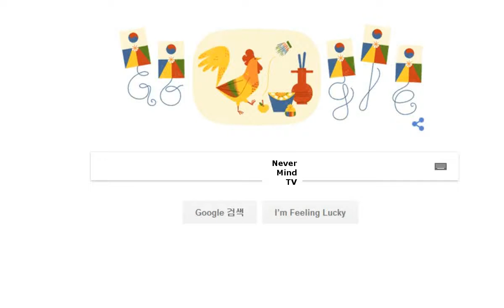[Google Logo] 2017 음력설날 Lunar New Year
설날은 새해의 첫 날을 기념하는 날이다. 설, 원일 (元日), 원단(元旦), 세수(歲首), 연수(年首), 단월(端月)이라고도 하며, 조심하고 근신하는 날이라 하여 신일(愼日)이라고도 일컫는다.

Lunar New Year is the first day of a secular, sacred, or other guise whose months are coordinated by the cycles of the moon.